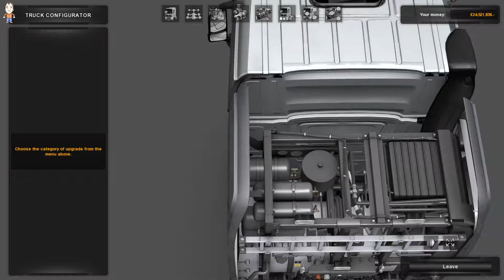ETS2 - Mercedes Actros SLT + Baobab Tree Trailer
This mod review takes a look at the excellent Big Stars Mercedes Actros / Arocs SLT heavy haulage truck which we pair with the good old 58 ton Baobab tree trailer.

These were tested on game version 1.25.3s (64 bit) and no other mods were used.